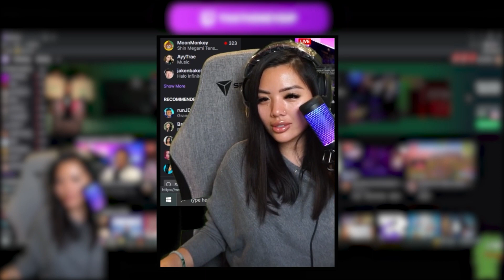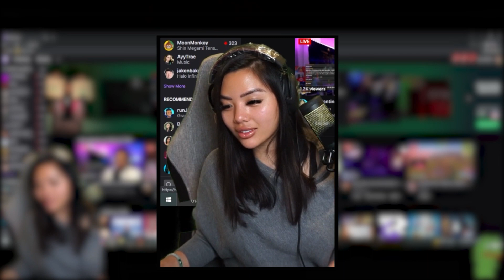IM SCAREDDD | GTFO [part 1]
First time playing GTFO!